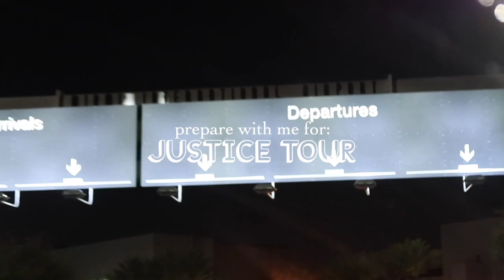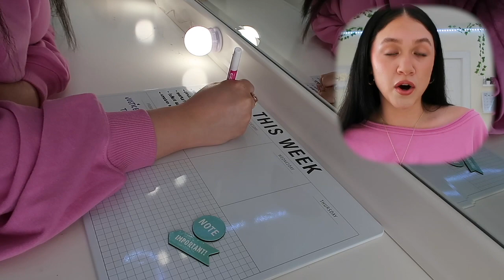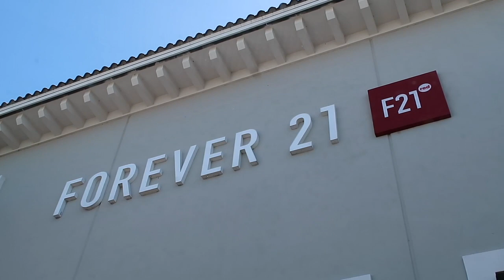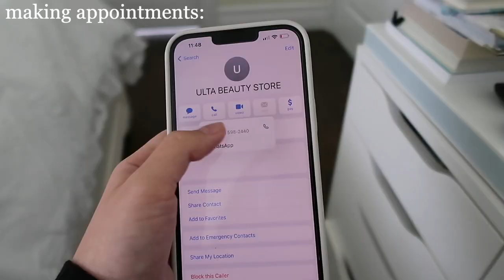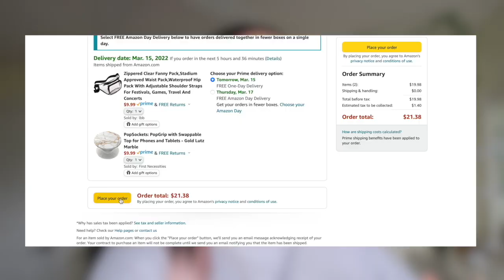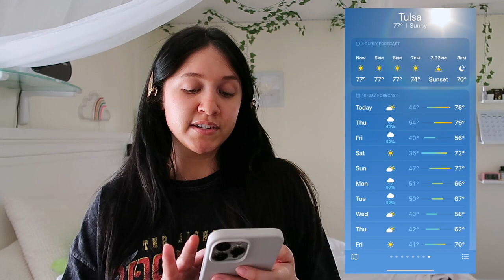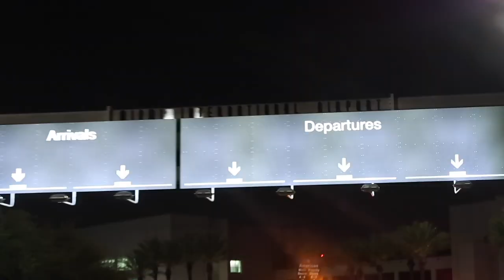prepare & pack with me for JUSTICE WORLD TOUR VLOG!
hiii everyone and hi beliebers! this was such an exciting, adrenaline filled video to film because it was the days leading up to my very first stop on the justice tour! in this video I organized my week to be able to accomplish all of my goals in order to leave for justice tour with nothing but seeing him on my mind. as I mentioned in the video, I really wanted to make this a separate video not only because preparing for trips are so fun, BUT because this is going to be the introduction to. ♡ JUSTICE TOUR DIARIES ♡

This video is about justice tour, justice tour vlog, prepare with me for justice tour, prep and pack with me, prep and pack with me vlog, justice, justice world tour, justice vlog, Justin bieber concert, Justin bieber concert vlog

FAQ
☆ Age: 21
☆ Camera used: Canon G7X Mark ii
☆ Upload Schedule: Every Friday & bonus uploads!

JUSTICE TOUR DIARIES COMING SOON...♡
love, dani !!